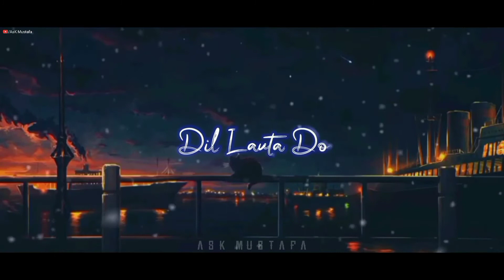Dil Lauta Do Sad WhatsApp Status || Jubin Nautiyal Imotional WhatsApp Status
dil lauta do mera chale jaenge song dil lauta do mera chale jaenge status

dil lauta do mera chale jayenge status

dil lauta do mera chale jayenge song

dil lauta do mera

dil lauta do mera chale jaenge dil lauta do mera status

dil lauta do mera chale jayenge

dil lauta do mera song

dil lauta do mera chale jaenge song

dil lauta do mera chale jaenge status dil lauta do mera chale jayenge status

dil lauta do mera old song

dil lauta do mera chale jayenge songg

dil lauta do mera mp3 song download dil lauta do statuss

dil lauta do status download

dil dosti etc dum laga

dil laga liya mere dost

korean dost dil laga na dil dosti dance ang laga de re

dil lauta do mera status dil lauta do mera song

mera dil mera chain mujhe lauta do Song